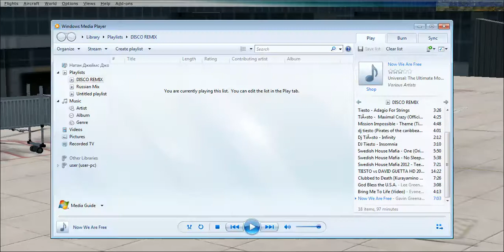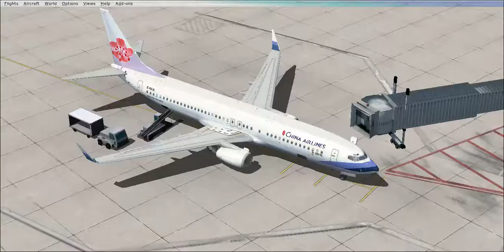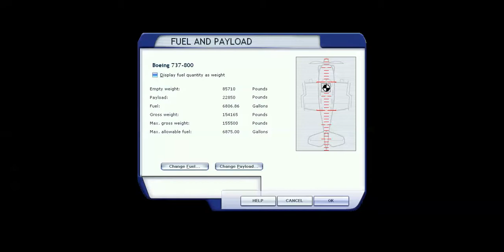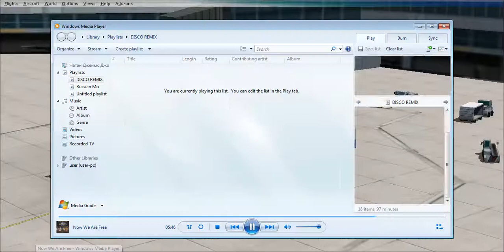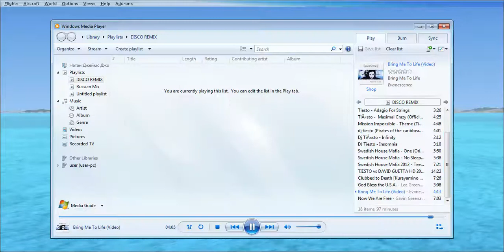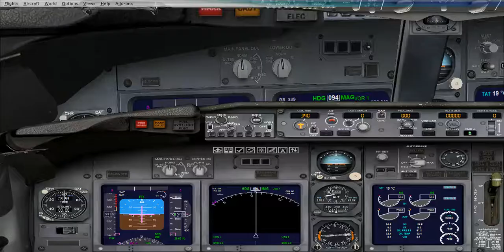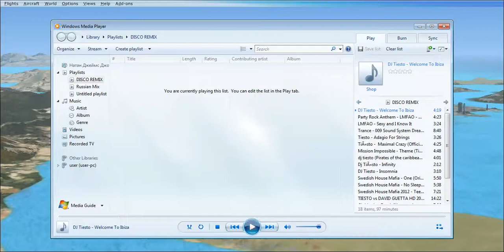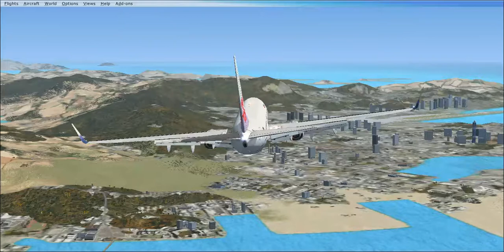FSXEnterprizes: China Airlines - Hong Kong Intl --Hong Kong Intl